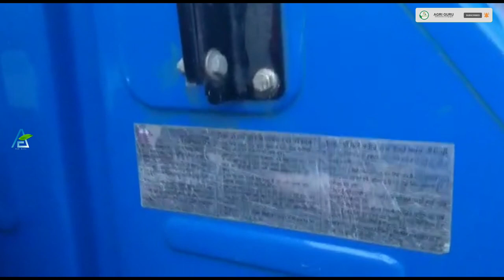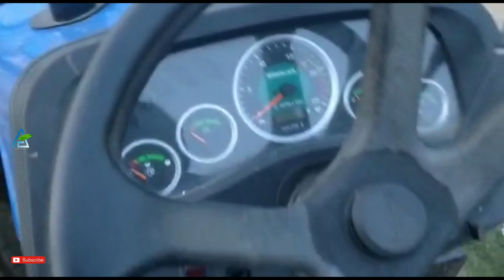Sonalika Di-35 for sale సోనాలీక DI-35 ట్రాక్టర్ అమబడునుseconds tractor # | AGRI GURU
sold out
అముడుపోయింది

ఎవరు ఐనా మి పాత వ్యవసాయ యంత్రాలు అమ్మలీ అనుకుంటే మి నెంబర్ కామెంట్ చేయగలరు